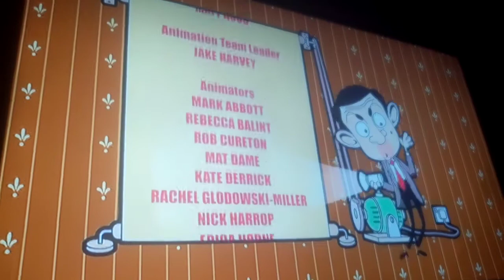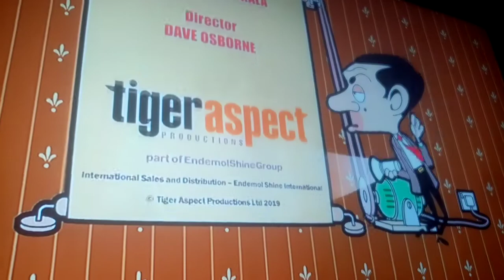Mr Bean Animated Series Ending Part 1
Part 1/29

Falls Mr Bean Season 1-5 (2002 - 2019)